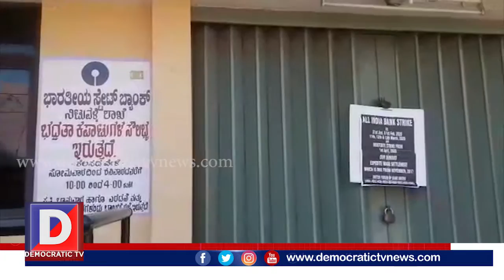ಬ್ಯಾಂಕ್ ಸಿಬ್ಬಂದಿ ಮುಷ್ಕರ | ವಹಿವಾಟು ಸ್ಥಗಿತ | ನೌಕರ ವಿವಿಧ ಬೇಡಿಕೆ | ಪ್ರತಿಭಟನೆ | ಡೆಮಾಕ್ರಟಿಕ್ ಟಿವಿ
ದಾವಣಗೆರೆ/ಬೆಂಗಳೂರು/ಉಡುಪಿ: ವೇತನ ಹೆಚ್ಚಳ ಸೇರಿದಂತೆ ವಿವಿಧ ಬೇಡಿಕೆ ಈಡೇರಿಸುವಂತೆ ಆಗ್ರಹಿಸಿ ಬ್ಯಾಂಕ್ ನೌಕರರು ಮುಷ್ಕರ ನಡೆಸುತ್ತಿದ್ದಾರೆ. ದಾವಣಗೆರೆ ಜಿಲ್ಲೆಯಲ್ಲೂ ಬ್ಯಾಂಕ್ ಸ್ಥಗಿತಗೊಳಿಸಿ ಮುಷ್ಕರಕ್ಕೆ ಬೆಂಬಲ ವ್ಯಕ್ತಪಡಿಸಲಾಗಿದೆ. ಎಸ್ ಬಿ ಐ, ಕೆನರಾ, ಕರ್ನಾಟಕ ಬ್ಯಾಂಕ್ ಸೇರಿದಂತೆ ಎಲ್ಲಾ ರಾಷ್ಟ್ರೀಕೃತ ಬ್ಯಾಂಕ್ ಸಿಬ್ಬಂದಿ ಮುಷ್ಕರ ನಡೆಸುತ್ತಿದ್ದಾರೆ. 2018ರಲ್ಲಿ ಕೇಂದ್ರ ಸರ್ಕಾರಕ್ಕೆ ಬ್ಯಾಂಕ್ ನೌಕರರು ವೇತನ ಹೆಚ್ಚಳ ಹಾಗೂ ಪರಿಷ್ಕರಣೆ ಮಾಡಬೇಕೆಂದು ಒತ್ತಾಯ ಮಾಡಲಾಗಿತ್ತು. ಕೇಂದ್ರ ಸರಕಾರವು ಇತ್ತೀಚಿಗೆ ಕೈಗೊಂಡ ಬ್ಯಾಂಕುಗಳ ವಿಲೀನ ತಪ್ಪು ನಿರ್ಣಯ, ವೇತನ ಪರಿಷ್ಕರಣೆಯ ಬಗ್ಗೆ ಅನುಸರಿಸುತ್ತಿರುವ ವಿಳಂಬ ನೀತಿಯನ್ನು ಖಂಡಿಸಲಾಯಿತು. ಕೇಂದ್ರ ಸರಕಾರದ ವಿರುದ್ಧ ಘೋಷಣೆ ಕೂಗಲಾಯಿತು.